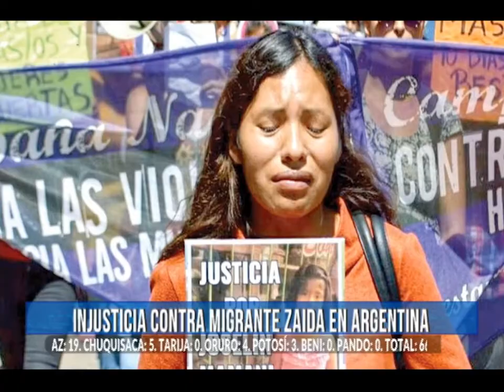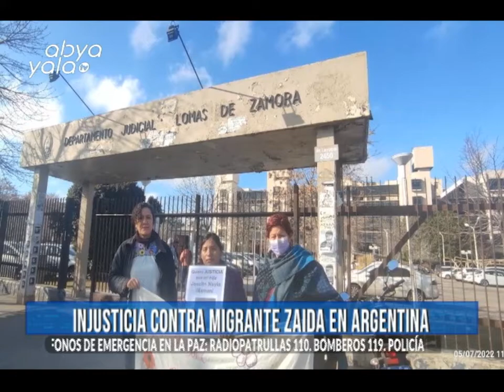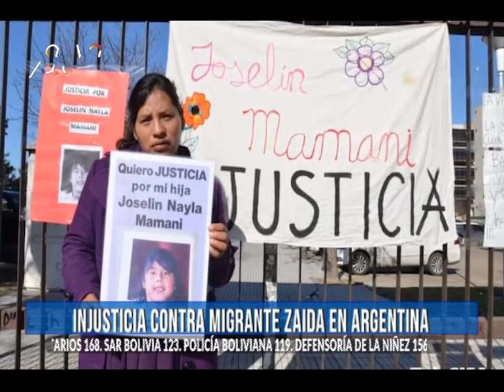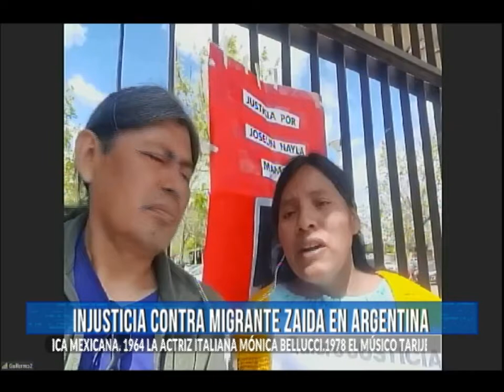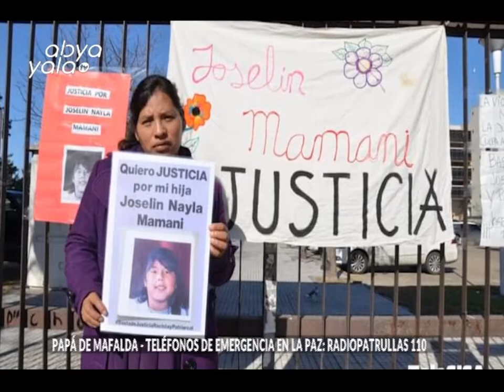Zaida, migrante boliviana en Argentina pide justicia por la muerte de su hija